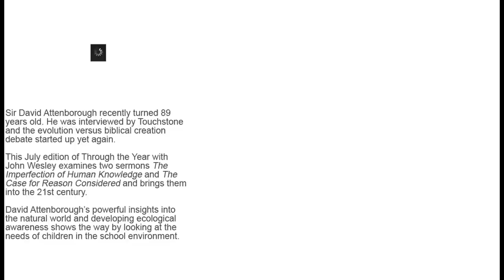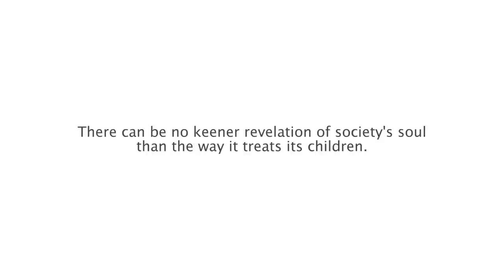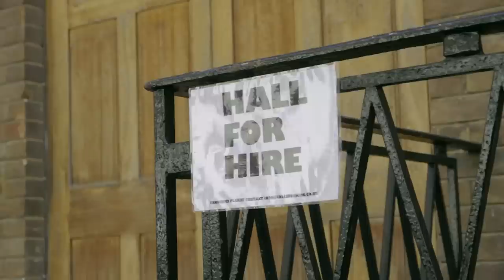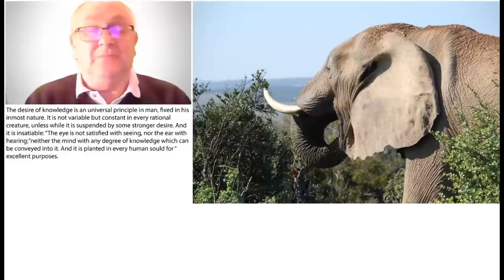David Attenborough Scientist and John Wesley Theologian from kiwiconnexion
David Attenborough Scientist and John Wesley Theologian from kiwiconnexion | Through the Year with John Wesley
This video uses the occasion of the great advocate of nature Sir Richard Attenborough's 89th birthday celebration to introduce his passionate belief that school children must be given a chance to experience nature.

From a theological view another great leader of an earlier time, Rev John Wesley also passionately believed in the natural world. Sir Richard is an agnostic, Wesley, of course a convinced Christian. But they are not so very far apart in an underlying belief that we are part of nature and stewards of it. We have to care for the living planet earth.